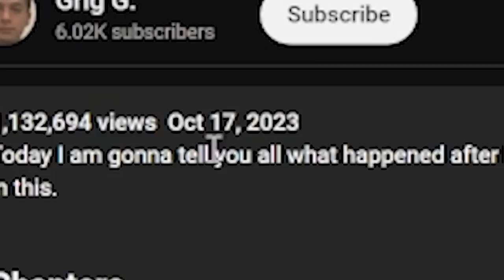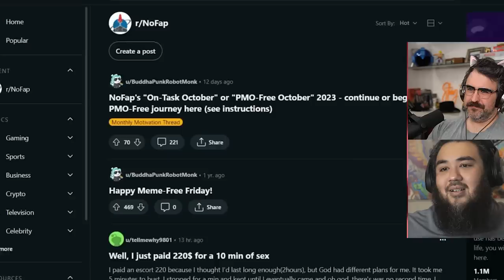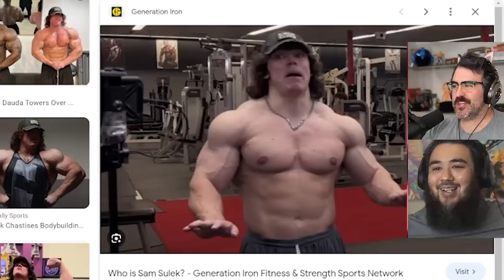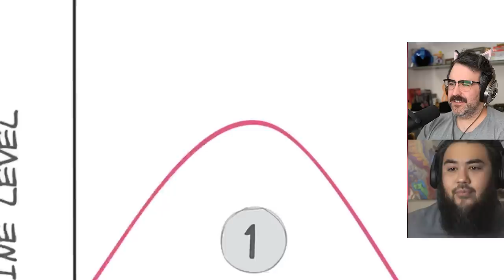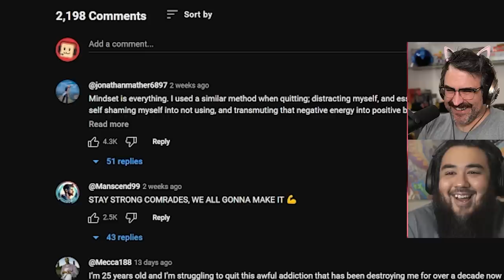My Wife Said This Video Is Interesting But I Don't Can't Think Of A Good Title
My wife said this video is very interesting but its about a man who gave up "november" if you know what i mean so hard to title and people want to watch.